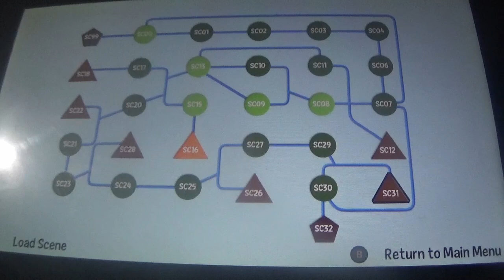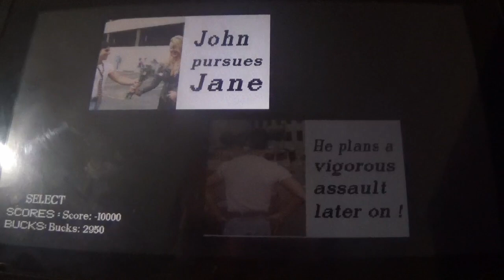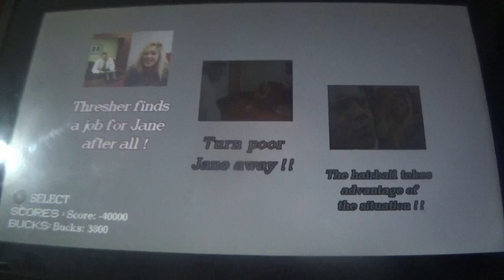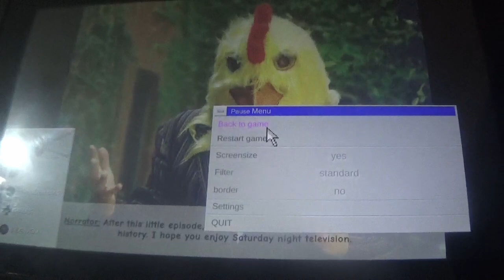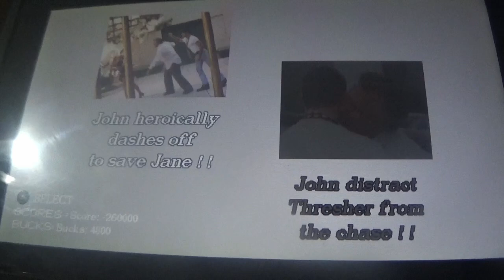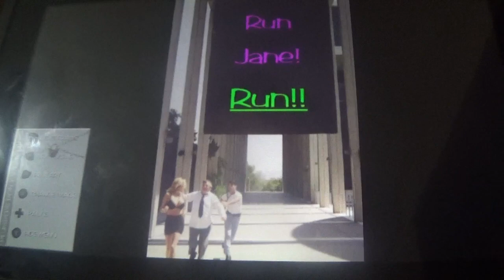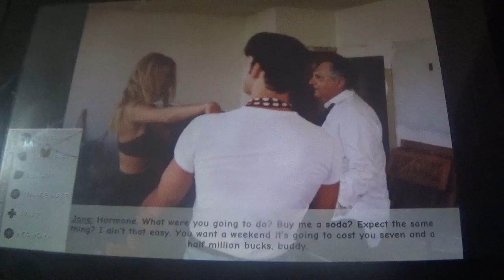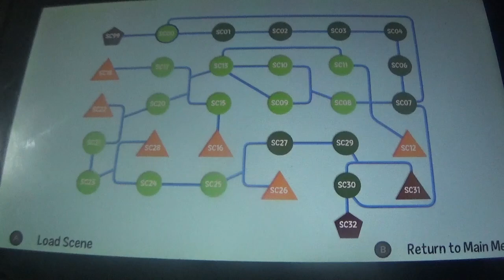Plumbers Don't Wear Ties Definitive Edition Switch Narrado en Español 2ª parte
AVISO: ESTE JUEGO ES UN REMASTER DEL JUEGO ORIGINAL DE 1993. ALGUNAS DE LAS SITUACIONES VISTAS A DIA DE HOY PUEDEN SER OFENSIVAS. ALGUNAS DE LAS LINEAS NO SE HAN TRADUCIDO PORQUE CONTIENEN TERMINOS OFENSIVOS. SE RECOMIENDA DISCRECCIÓN. SI NO VISTE EL 1ER PROGRAMA, PUEDES VERLO
En esta entrega, a lo tonto, completamos bastantes de las rutas del juego, incluyendo ese game over algo picarón, un game over LGTBI y la clásica persecución bastante épica y mal hecha entre Jane, Thresher y John. Solo quedan las decisiones finales y, sobre todo, el caotico laberinto nuevo del juego.